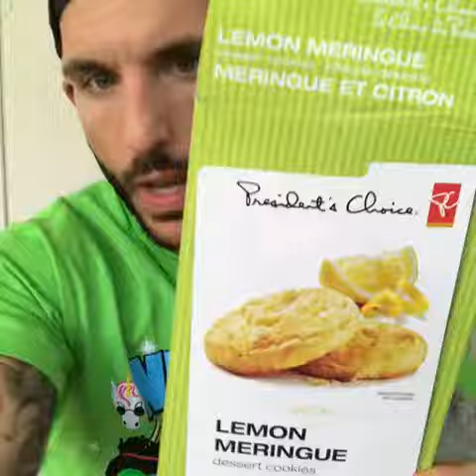Fun Sized Review: President's Choice Lemon Meringue Cookies (Canada)